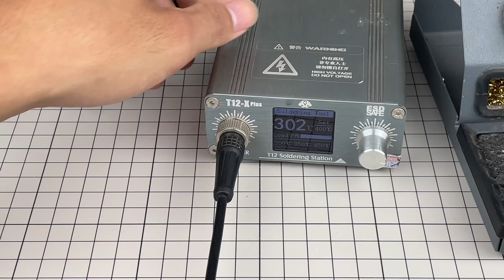Thích Tự Sửa Đồ Điện mà có Cái Này là Ngon Lành ngay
Vì thấy có rất nhiều người quan tâm đến mỏ hàn, vốn dĩ mỏ hàn là thứ không thể thiếu trong đời sống. Đôi khi tự tay lắp ráp những món đồ DIY hay sửa chữa vật dụng trong nhà chắc chắn phải cần đến mỏ hàn. Qua thời gian dài sử dụng, có vẻ trạm hàn T12 rất xứng đáng là trạm hàn bền bỉ và nên sử dụng nhất.

★ We hope you enjoy this review of Creative DIY Ideas !